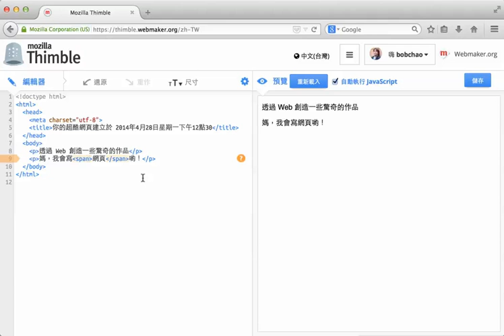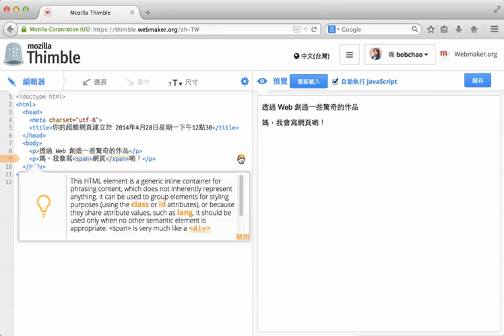Webmaker Tool Demo: Thimble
If you need to download the mp4 source file, here it is (CC0)